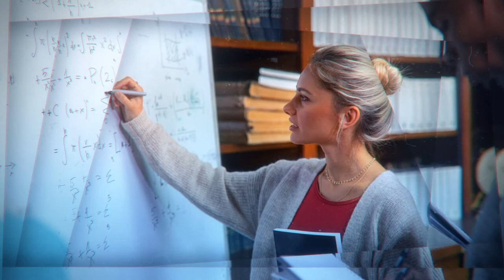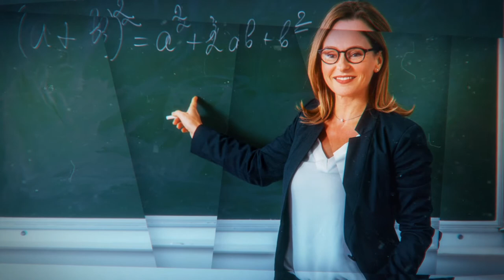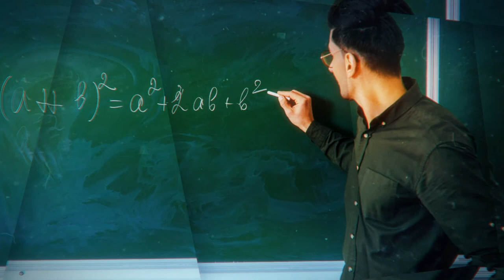MAA: Matemáticas discretas - Inicio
Los contenidos del módulo preparan al estudiante de la Tecnología en desarrollo de software en el razonamiento lógico - matemático y relacional que son el soporte de asignaturas aplicadas de su plan de estudio, con espíritu analítico de las matemáticas a través de la identificación, interpretación y profundización de los principios teóricos de las Matemáticas Discretas.

Coordinador

Soporte Tecnológico